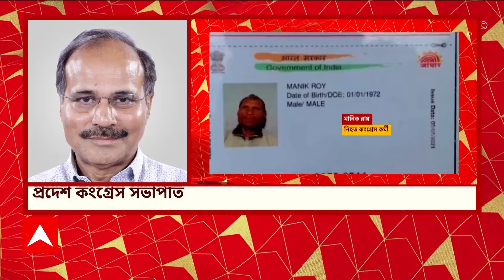Jalpaiguri News : কংগ্রেস কর্মীকে হত্যার ঘটনা নিয়ে সরব উদয়ন গুহ। ABP Ananda Live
ABP Ananda Live : কংগ্রেস কর্মীকে হত্যার ঘটনা নিয়ে সরব উদয়ন গুহ। 'মারধরের ঘটনা নিন্দাজনক, সমর্থন করা যায় না, এর নিন্দা করছি। পুলিশ যাতে কড়া নজর দেয় সেদিকে সরকার দেখছে। তবে এর সঙ্গে কোনও রাজনীতির সম্পর্ক নেই', বললেন উত্তরবঙ্গের উন্নয়নমন্ত্রী। এই ঘটনায় পাল্টা আক্রমণ অধীরের। 'এটা কোন বাংলা? আসন কমবেশি হতেই পারে, নেতানেত্রীরা কম বেশি ভোট পেতেই পারেন, তা বলে সাধারণ জনজীবনে কী কোনও নাগরিক সুরক্ষা থাকবে না? ঘরের ছেলে খুন হয়ে যাওয়ার পরেও পরিবারকে শ্রাদ্ধানুষ্ঠান না সেরেই গ্রাম ছেড়ে চলে যেতে হয়, এইরকম সিদ্ধান্ত কেন? এটাই কি বাংলার গণতন্ত্রের পরিচয়? বাংলার মুখ্যমন্ত্রী দিল্লি গিয়ে জ্ঞান দেবেন অথচ তাঁর নিজ রাজ্যে বিরোধিতা করলে তাঁকে হত্যা করা হবে, ঘর ছাড়তে হবে, চাকতি কেড়ে নেওয়া হবে, বাংলার এই নৃশংস চেহারা সারা ভারতবর্ষের মানুষ দেখতে পাচ্ছেন। আপনি ভোটে জিততেই পারেন কিন্তু মানবিকতাকে রাজনীতির অঙ্গ করে তুলতে পারেননি', মুখ্যমন্ত্রী মমতা বন্দ্যোপাধ্যায়কে কড়া বার্তা অধীর রঞ্জন চৌধুরীর।